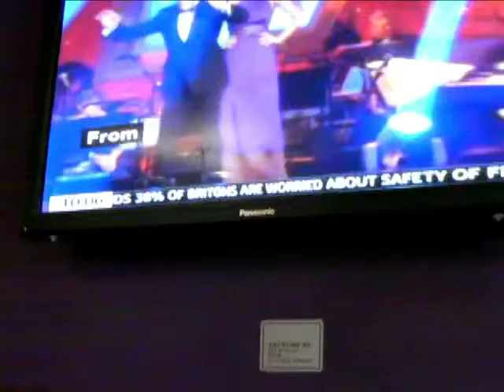Sunny and Sleepy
Go looking for one thing, come back getting another thing.  Good ales need to settle.  Over did it in the buffett (again).  Fell asleep in the Otley.  One unfinished Number One.  Dry, suuny and drought.